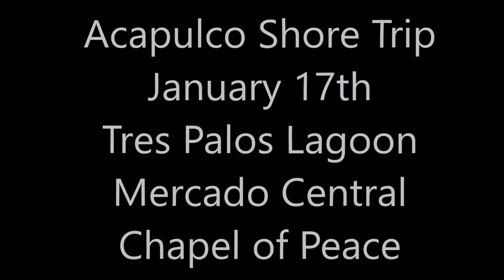17-01-2017 Acapulco - 3 Palos Lagoon - Chapel of Peace - Diego Rivera tourbyvan.com